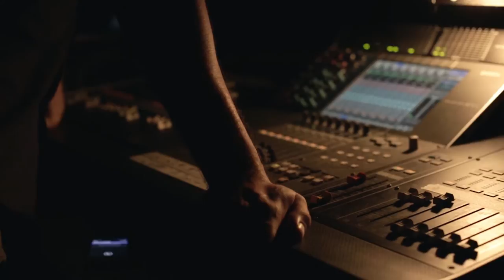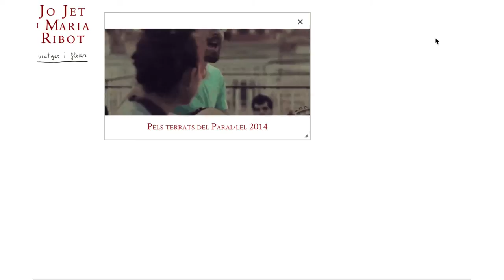Què és la taquilla inversa?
Vídeo que explica què és la taquilla inversa, el sistema de finançament complementari de concerts, obres de teatre, etc. Feu-lo servir per explicar a tothom què és i per a que pot servir als artistes la taquilla inversa.

Vídeo ideat i realitzat per Jo Jet i Maria Ribot. Compilat per Rubén Llorach. So enregistrat per Pau Serrano

Ens podeu seguir a facebook, instagram i twitter @jojetmr